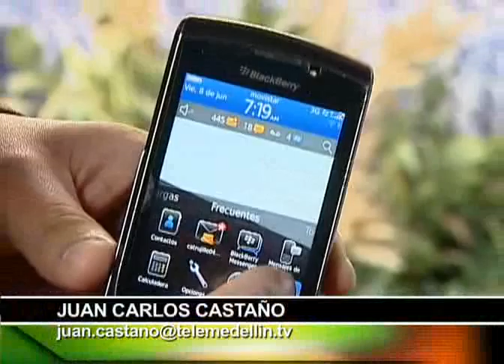Itagüiseños podrán denunciar hechos delincuenciles a través de aplicativo móvil